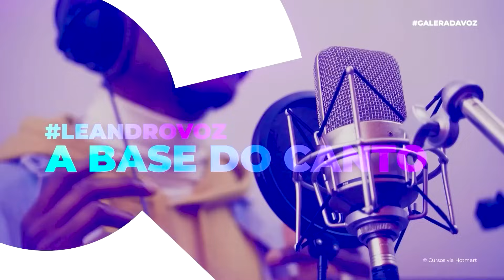MARINA SENA NO THE TOWN 2023 HOMENAGEANDO GAL COSTA by LEANDRO VOZ